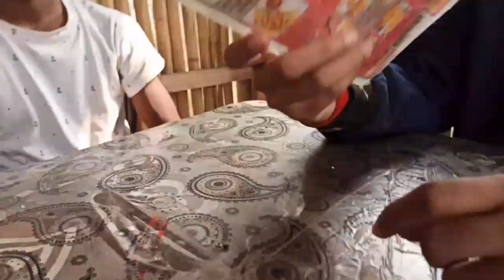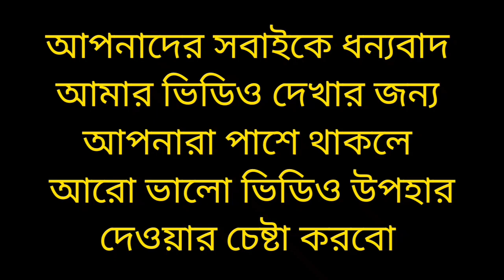Vlog-03 Termukh Bridge ,uttarkhan (তের মুখ ব্রীজ )Rifat sultan ,wifi Shakil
আশাকরি আপনাদের ভালো লাগলে ভিডিও টা
তেরো মুখ অনেক সুন্দর একটা যায়গা
সবাই ঘুরে আসতে পারেন।

Thanks to my team Shakil,Siam,Roni

Next video kothay dekhte chao shobai comment a janabe